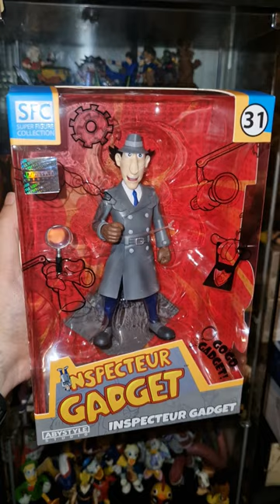Inspecteur GADGET Action figure